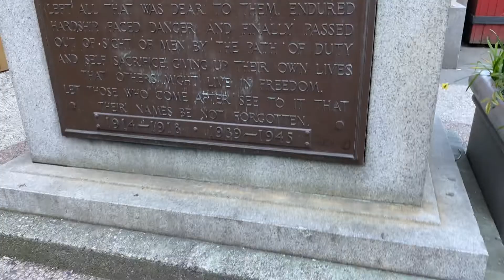WHAT IS SEABUS IN VANCOUVER ? || THE STORY OF MY LOVE | A TALE OF LOVE YOU HAVEN'T HEARD BEFORE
Most of the love stories have either the same plots or the same endings which makes it very monotonous but also very unique as all those love stories have something unique in them but in this tale of love you will experience a story you might have never heard before, it's fun with a lot of drama and yes would make you smile throughout.

Also, the vlog captures everything about the Seabus in Vancouver, where it connects Vancouver to North Vancouver. An experience in itself and one of the finest creations by the public transit authority of Vancouver.

SOME OF MY OTHER VLOGS -